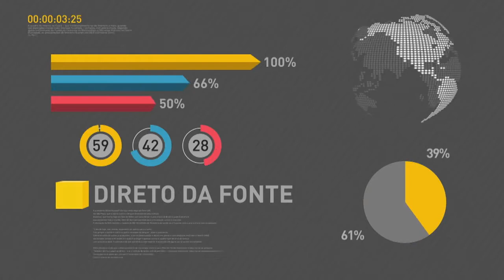BOLETIM REPÓRTER NBR 12h - 14 de fevereiro de 2018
REPÓRTER NBR 12h - 14.02.18: Os mares tem grande influencia climática nos continentes e estudar o Oceano Atlântico, que banha mais de 3 milhões de quilômetros quadrados do nosso país, é desvendar segredos fundamentais sobre previsão de tempo, aquecimento global, salinidade e interação com a atmosfera. Nossa equipe de reportagem esteve durante 12 dias a bordo do navio de Pesquisa Vital de Oliveira, e registrou o trabalho desenvolvido por cientistas de vários cantos do país, como o Projeto Pirata. E, também: fiscalização intensificada, realizada pela Polícia Rodoviária Federal, termina nesta quarta-feira.